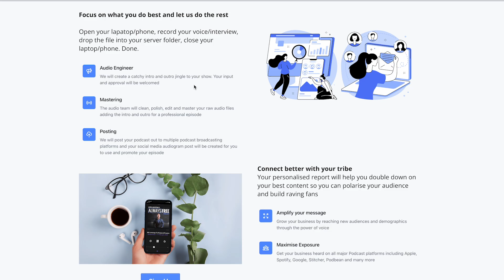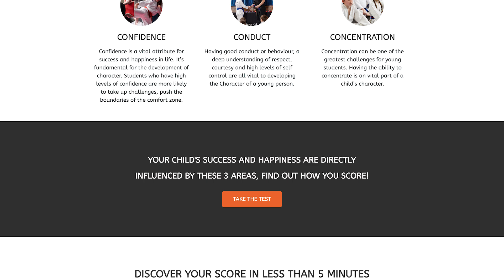WarriorAcademyPodcast | Ep 71 Leadership and Resilience: Insights from a Military Veteran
How confident is your child?

If you’d like to learn how to develop your child's confidence, conduct and concentration, you NEED to take the breakthrough area assessment! It will give you unique insights into your child's 3Cs, click the link to access:

In this engaging episode, we dive into character development and leadership skills for young people with Monty Mavelian, the founder of Overlord Academy in the UAE. Monty shares insights from his military background and outdoor leadership experiences, highlighting the importance of emotional intelligence, resilience, and trust in character development. The conversation touches on topics such as parenting styles, the role of schools in character building, and the value of embracing failure as a learning opportunity.

Topics Discussed:

- Monty's military background and its influence on character development.
- The role of outdoor leadership and adventure activities in building resilience.
- The need for emotional intelligence and soft skills in the modern world.
- The impact of participation medals on young people's motivation.
- Balancing pressure and fostering a growth mindset in children.
- The power of leading by example in parenting.
- The importance of connecting with children on an emotional level.
- Developing servant leadership within families.
- Overlord Academy's programs for character and leadership development.
- Testing character in unfamiliar and challenging environments.
- Encouraging young people to experience discomfort and failure for resilience.

To learn more about character and leadership development for young people, visit Overlord Academy's

You can also find Monty on LinkedIn for additional insights and resources.

Remember, character development is a journey, and it starts with small steps.

Follow Warrior Academy

Shield Ubiquitous.
Our manager Harlem can answer any questions you have about the Shield team.